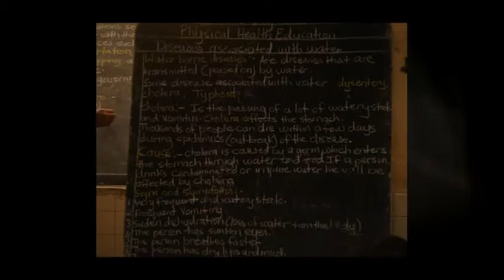Sierra Leone - Louise